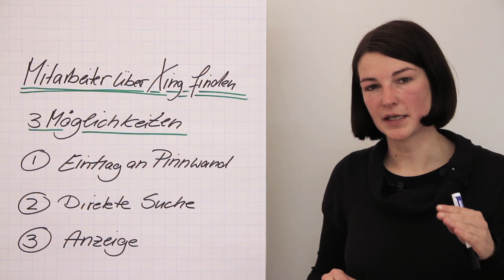23. Video-Tipp aus dem MANDARIN Adventskalender: Mitarbeitersuche mit XING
In dem 23. Videotipp unseres MANDARIN Adventskalenders erklärt heute Andrea Dahlke, wie Sie das Social Media Business Portal XING für Ihre Mitarbeitersuche einsetzen können.

Als Gewinn verlosen wir heute ein Buch von Förster & Kreuz - "Nur Tote bleiben liegen". Das Buch ist eine absolute Empfehlung für alle Freunde der klaren Positionierung und des Querdenkens. Inspirierend & Ansteckend!